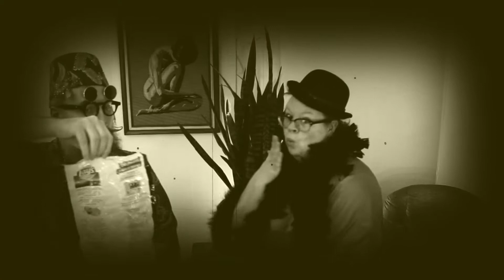"Authentic" Vaudeville Magic Show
Rare footage of Peter & Lola's classic authentic vaudeville magic show!